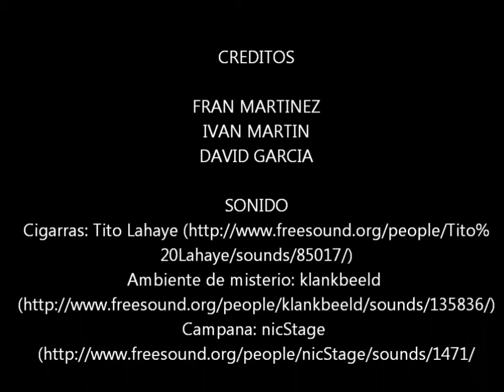Booktrailer: El juego de Alex.wmv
Booktrailer de la novela corta de misterio: El juego de Alex, de David García Molina.